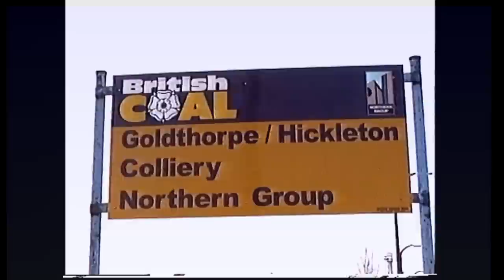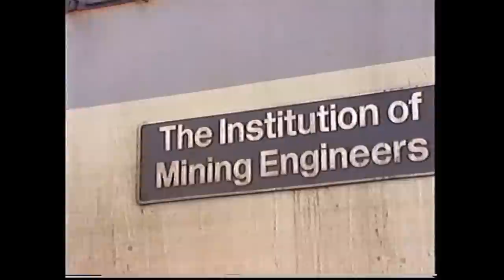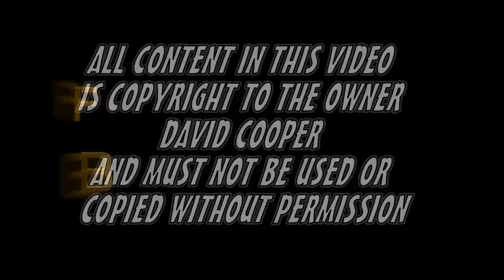Goldthorpe Colliery 1992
This is an achive film taken 1992, just as the coal mines in South Yorkshire (and elsewhere) were coming to a close. This is one of the last workings of Goldthorpe Colliery supplying coal to a power station via a class 56. This used to be the old Wakefield - Edlington line. The short scene of pit is now an housing estate, of course the coaling tower, rail track and everything else has gone. So pleased I went along to capture this footage (with thanks to Lewis Jackson), as it cannot ever be repeated.